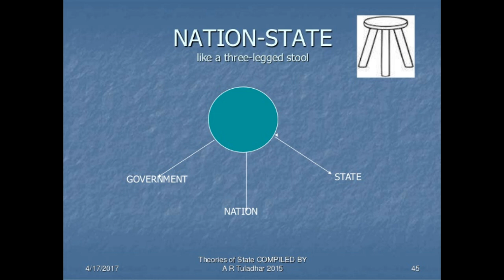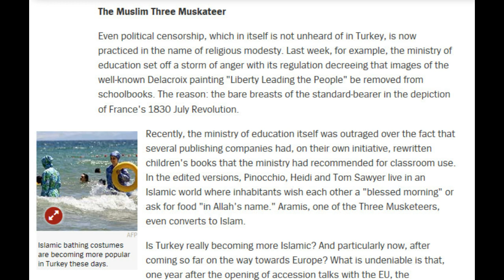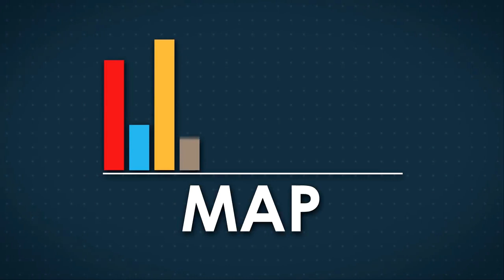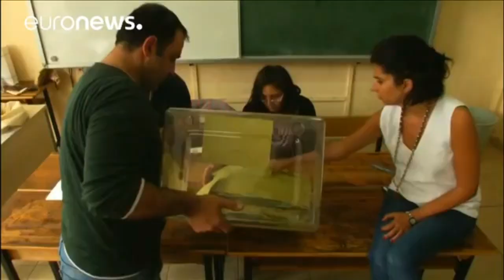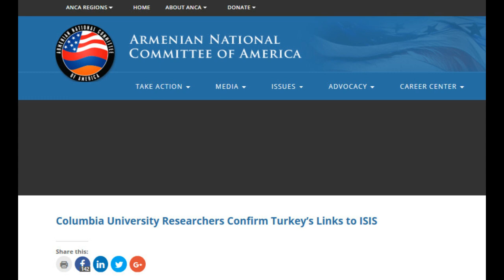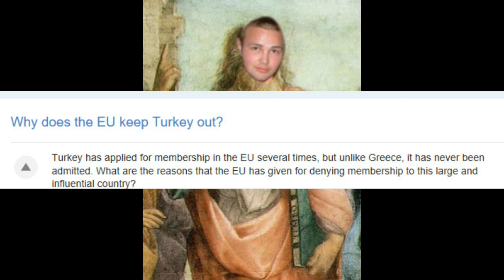Why Turkey should be Ousted from NATO!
I was MIA and busy for almost 2 weeks but now I'm here to explain why we need to severe strings with Turkey.